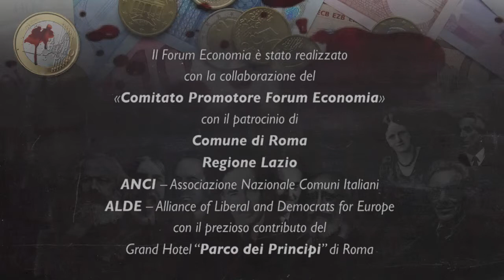Forum Economia #15: Franco La Torre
Intervento di Franco La Torre, Presidente di F.L.A.R.E.